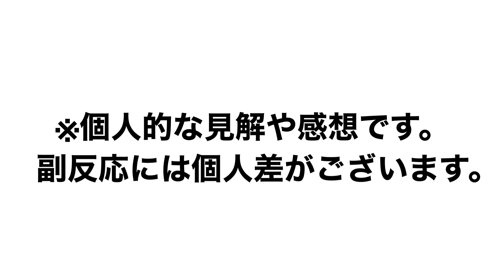【コロナワクチン】予防接種1回目終了！副反応がヤバかった！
○アマチュア学生選手権2021 HP

○各ジャッジ SNS
・sitz

・Brian

・LYU

○アマチュア学生選手権2020 再生リスト

ＴＯＭＭＹ’ｓ　SNS
「LINE スタンプはこちらから」